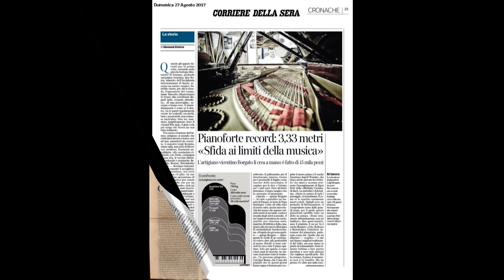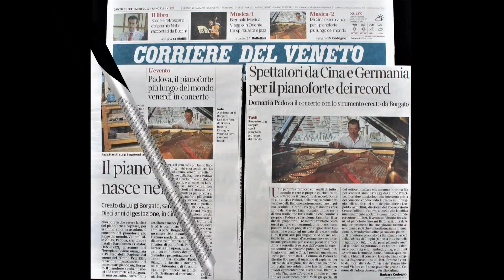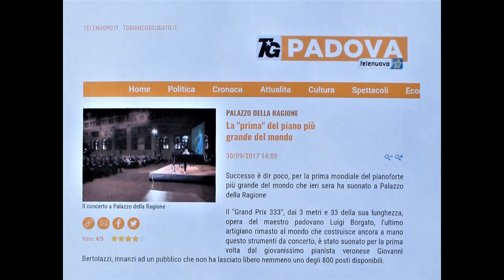BorgatoPianos PIANO BORGATO GRAND PRIX 333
GIOVANNI VIAFORA presents the world's longest concert grand piano: the BORGATO GRAND PRIX 333.
With the extraordinary participation of QUIRINO PRINCIPE and GIOVANNI BERTOLAZZI.